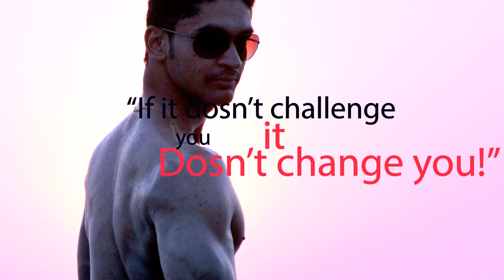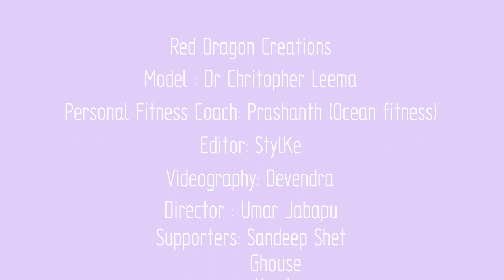SWEAT is magic-Fitness Motivation by Dr.Christopher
Your Queries,

How do I get motivated to exercise,
Why you should exercise quotes,
Why should I work out?
fitness motivation quotes,
fitness motivation pictures,
fitness motivation girl,
motivational fitness sayings,
fitness motivation wallpaper,
fitness motivation tumblr,
fitness motivation meme,
workout quotes inspirational,
Gym,
Bodybuilder workout,
Fitness model,